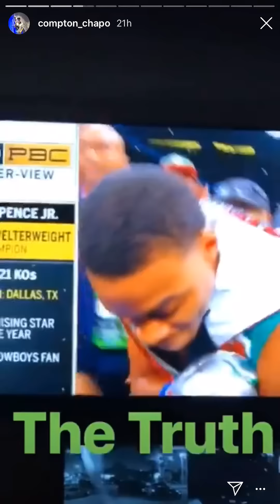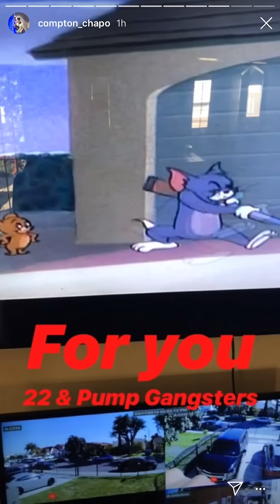COMPTON CHAPO WATCHING MIKEY GARCIA VS ERROL SPENCE JR